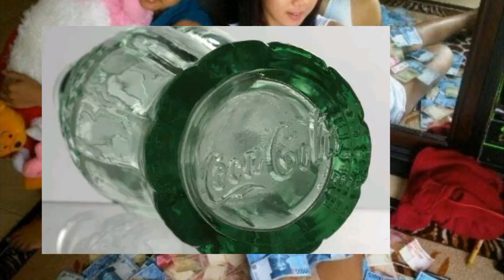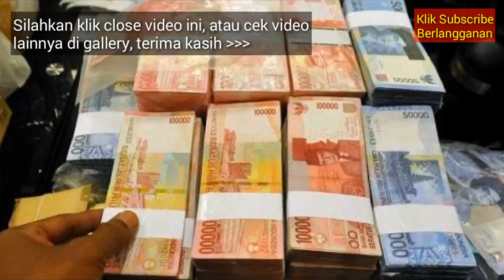HEBOH! 1 Botol Coca-Cola ini Harganya 2,1 Miliar, Kok Bisa?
coca cola,botol,siram dua botol coca cola ke rambut,botol bekas,senapan angin dari botol coca cola,cara membuat senapan angin dari botol coca cola,coca cola hacks,how to make real coca cola jelly pudding,rose moony coca cola,peluit coca cola,proyek coca cola,kaleng coca cola,utilisation du coca cola,rainbow coca cola milk pudding jelly,dispenser coca cola dan sprite.